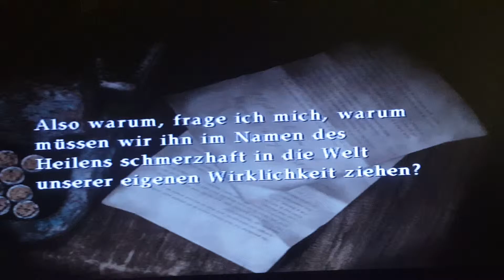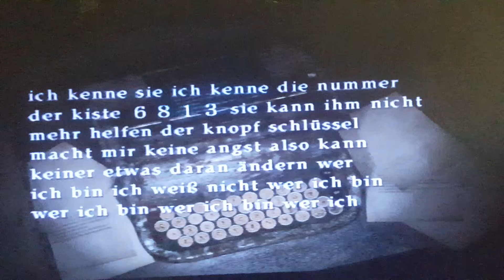Let´s Play Silent Hill 2 (German) Part 26 - Übung macht den Meister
Räume. Räume. Räume. So viele Räume zu erkunden und leiter tut sich nicchts in ihnen.

Vielen Dank für´s zusehen und für die Daumen und netten Kommentare.
Eure Kageyamika ^^